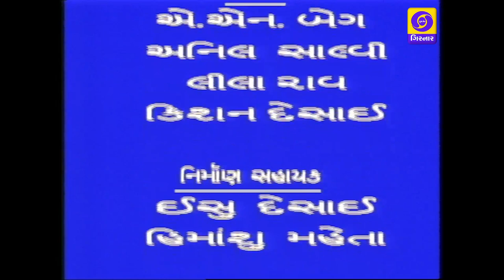HASYA KAVI SAMELAN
ARTIST - SHAMAL MUNSHI, KIRAN CHAVAN, TUSHAR SHUKL, HARIVADAN BHATT